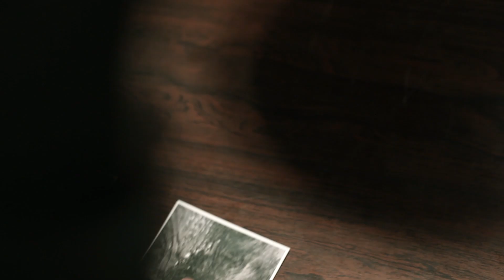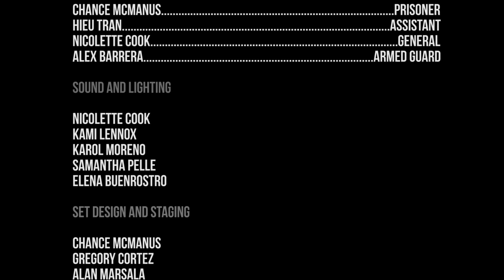The Interrogation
A man is being interrogated to extract valuable knowledge. What he doesn't know is who is running the operation...

Experiment for sound and lighting purposes. Enjoy!